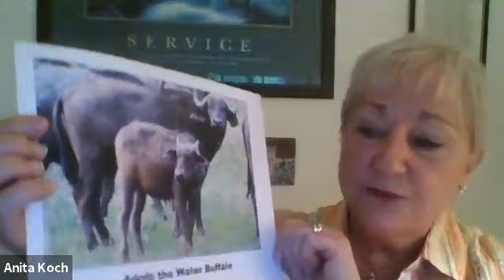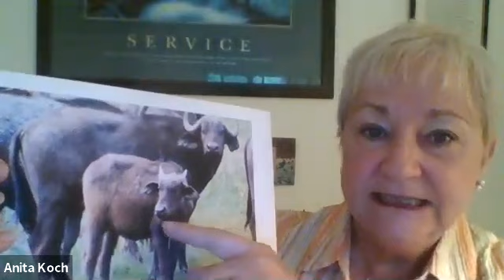Unity East Church Sunday Service - 5.31.2020 - Rev. Anita Koch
An uplifting, inspirational message by Rev. Anita Koch.

for more about our loving, welcoming spiritual community.